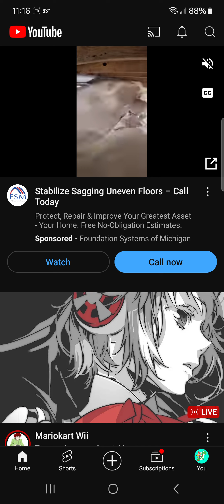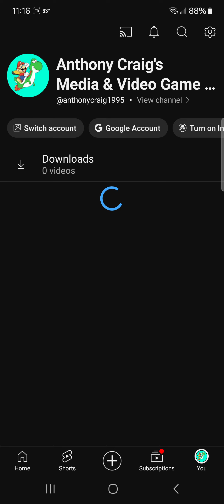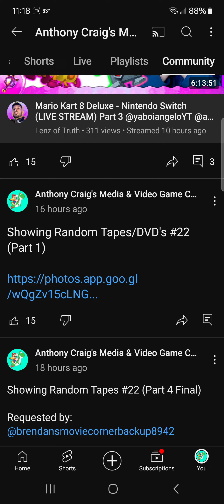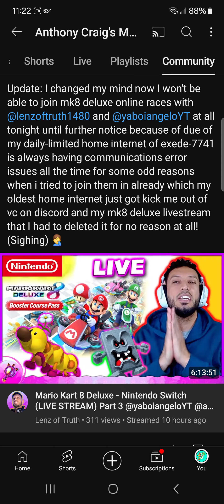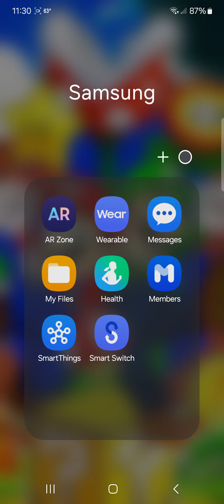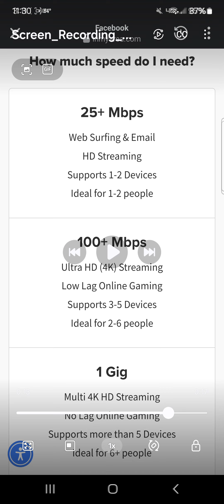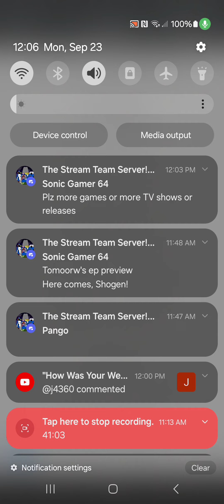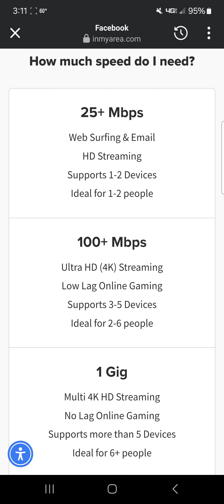Apologies Announcement News Video for September 23, 2024 🤦‍♂️